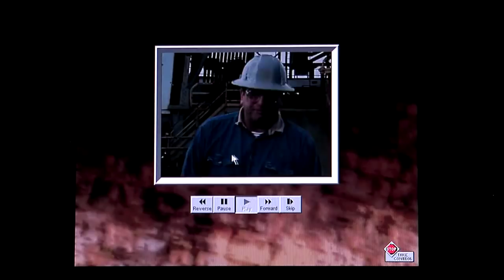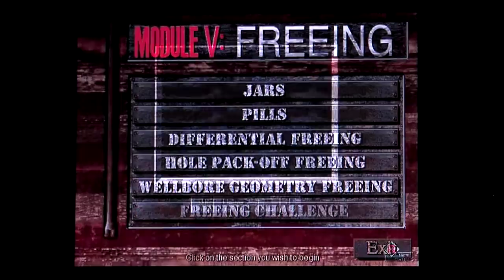Stuck Pipe Freeing Clip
This video clip is captured from the Stuck Pipe Series David W. Jones and VisualWorks produced for Atlantic Richfield Company